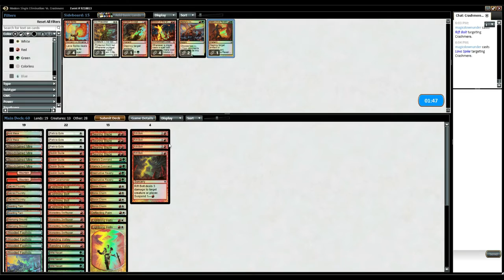G2 Merfolk vs Nacatl Burn Modern SE 9218813